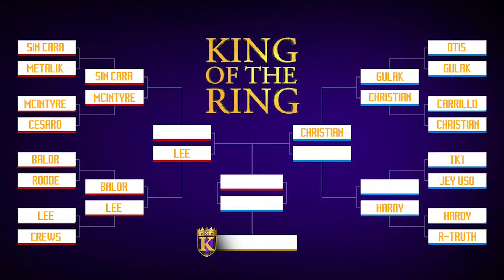BROKEN KING OF THE RING? / Matt Hardy vs. TK1 vs. Jey Uso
This quarter-final match in the King of the Ring tournament will decide who faces Christian on SmackDown in the semi-finals. From Frewniverse Season 6.

00:00 - Entrances
02:53 - King of the Ring Quarter-Final
10:52 - Post-Match